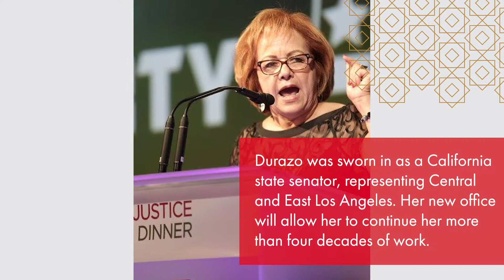Social Justice Champion - Maria Elena Durazo '75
"Whether it's health care...; whether it's creating good jobs; whether it's immigration reform—These are all very connected to the work I've done my whole life." María Elena Durazo ’75 has been fighting for social justice for over 40 years.